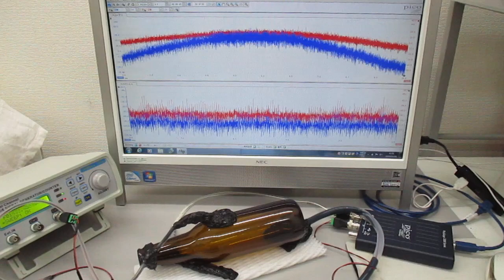超音波発振制御実験（メガヘルツの超音波プローブ）：実験の公開